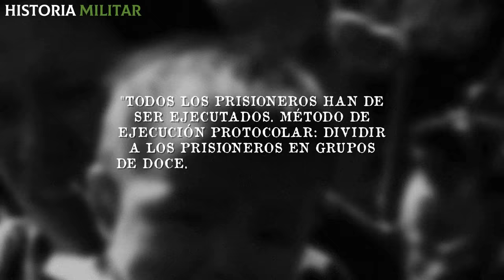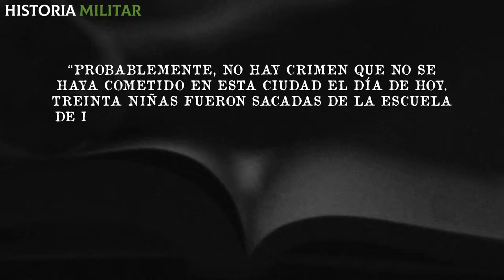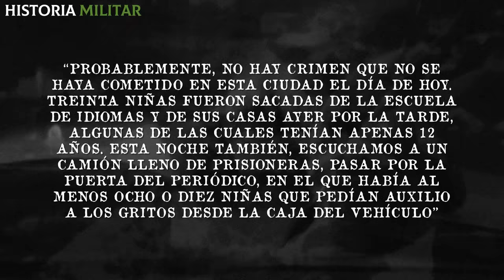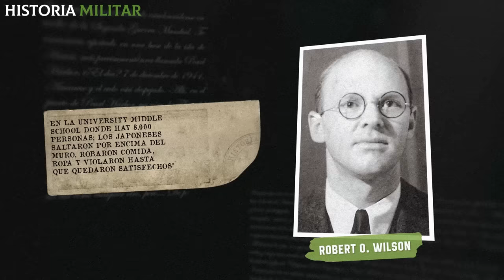¡Las Vl0L4Cl0NES MASlVAS en la MAS4CRE de Nankín!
¿Quieres conocer más sobre el sufrimiento de las mujeres en la guerra? ¡Aquí te dejo! 👇